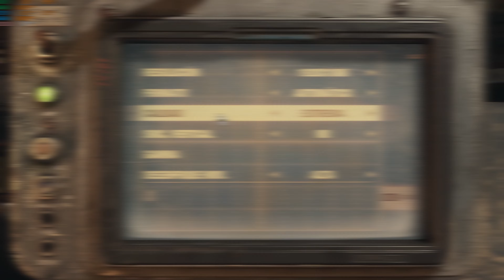RX 6600 8gb + I5 10400F: Metro Exodus 1080p/1440p Benchmark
00:00 Graficos bajos
01:35 Graficos alto/medio
05:04 Graficos ultra
06:42 Graficos ultra con ray tracing ultra
07:52 Graficos ultra con ray tracing alto
09:22 Graficos personalizados 60 fps estables
11:20 Graficos personalizados 1440p
12:40 Graficos bajos 1440p
13:30 Graficos alto/medio 1440p
14:33 Graficos ultra 1440p
16:20 Graficos ultra ray tracing ultra 1440p

Especificaciones
Procesador: i5 10400f
Placa de video: RX 6600 Powercolor
Memoria Ram: 16 gb ddr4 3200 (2x8 dual channel)
OS-:Windows 10 - WinterOS
SSD: M.2 Kingston 240GB A400 500MB/s
Motherboard: ASUS PRIME B560M-A S1200 11th Gen PCIe 4.0
Fuente: 600w 80 plus bronze